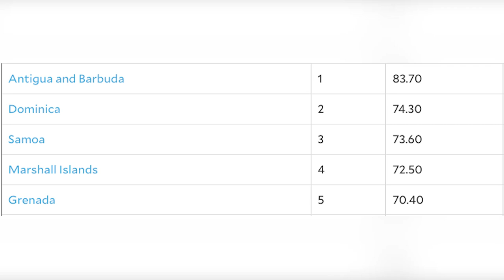ENVIRONMENT MINISTER WELCOMES COUNTRY’S TOP GLOBAL RANKING IN TACKLING PLASTIC POLLUTION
Environment Minister Hon. Sir Molwyn Joseph has welcomed the top global ranking for Antigua and Barbuda in the Environmental Performance Index, EPI.
The index shows Antigua and Barbuda was number one among 180 countries for ensuring the least amount of plastic is released into the oceans.
Minister Joseph hailed the ranking as the upshot of visionary policy-making by the Government, but says the country won't be sitting on its laurels.
Garfield Burford reports.